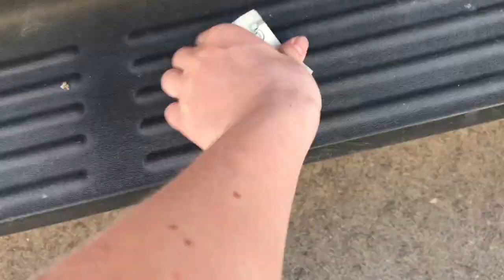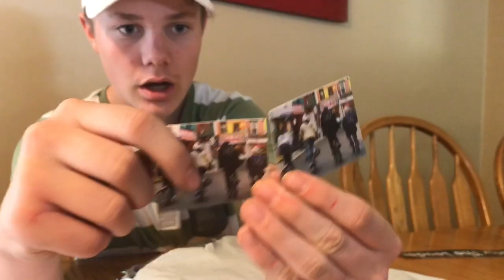I almost crashed this